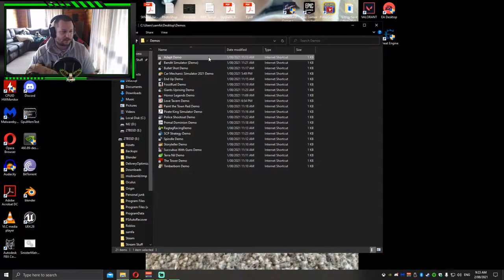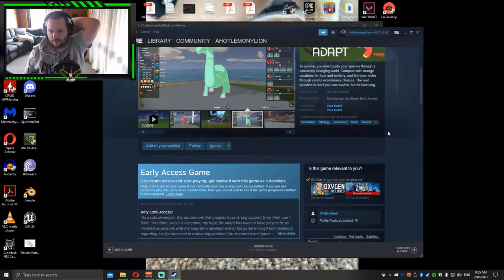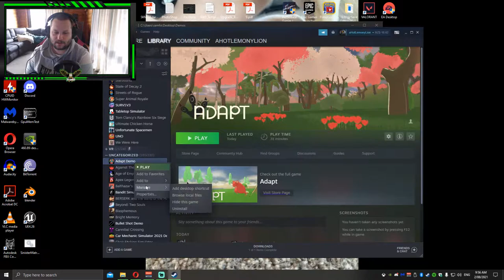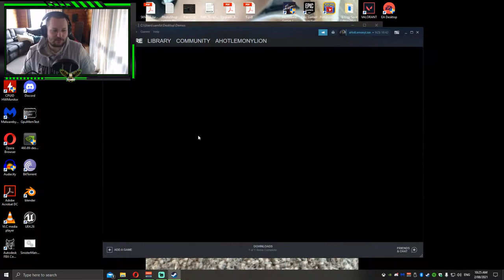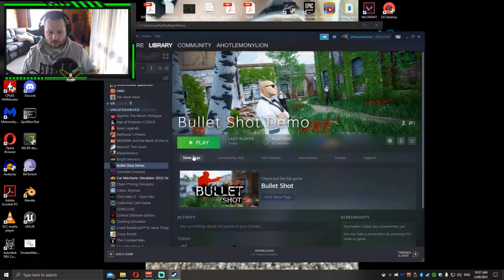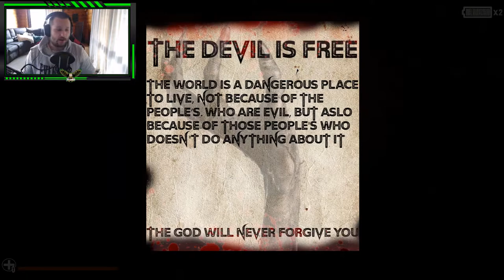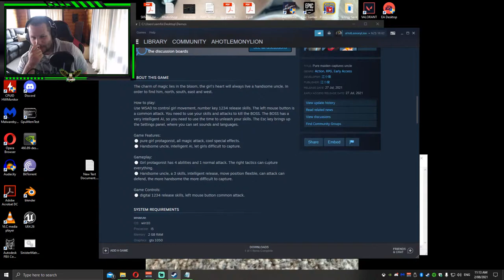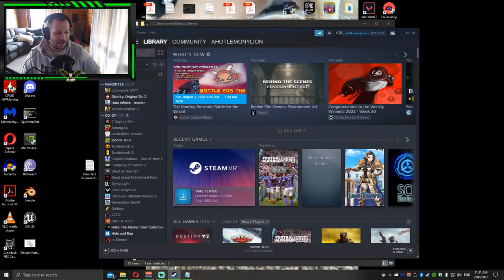DEMOS GALORE!!!! Part One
Join me as we delve into the depths of Steam DEMOS!! Will they be good or poo? Let's find out!!!
- In case you feel like buying me a coffee :)

00:00 - Welcome and Coffee
04:27 - Adapt
37:57 - Bandit Simulator
1:08:03 - Bullet Shot
1:22:47 - Car Mechanic Simulator
1:27:46 - End Up
1:55:32 - Fossil Fuel